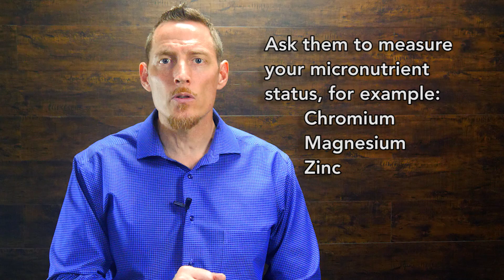Nutrient deficiencies that cause blood sugar problems, insulin resistance, and diabetes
Magnesium, chromium, zinc, niacin, vitamin D, and B vitamin deficiencies are all linked to blood sugar problems that contribute to insulin resistance and diabetes.

Magnesium regulates energy production from sugar.  Chromium regulates insulin sensitivity.  Zinc helps to produce insulin.  Vitamin D interacts with the pancreas to aid in insulin production.